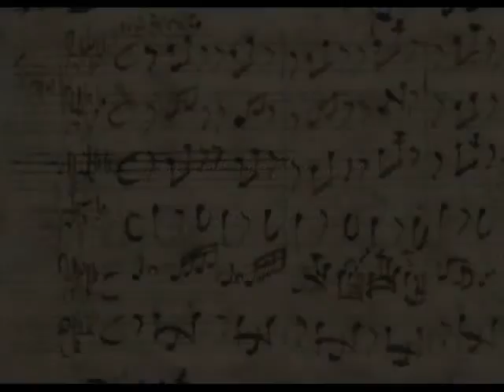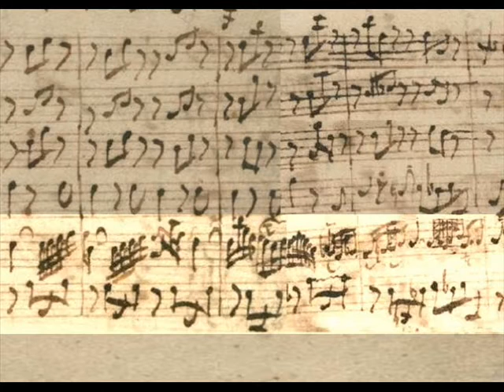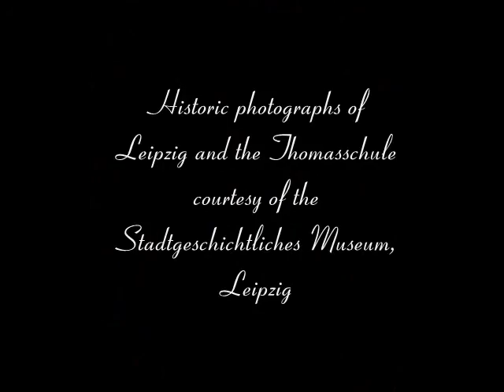J.S. Bach: Largo from Concerto BWV 1056 and Sinfonia from Cantata BWV 156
Johann Sebastian Bach: two versions of the same piece. First the Largo from the c.1738 keyboard concerto no.5 in F minor BWV 1056 (arranged and played by Alfred Cortot), followed by the Sinfonia from the 1729 Cantata "Ich steh mit einem Fuß im Grabe" BWV 156 (played by Heinz Holliger).